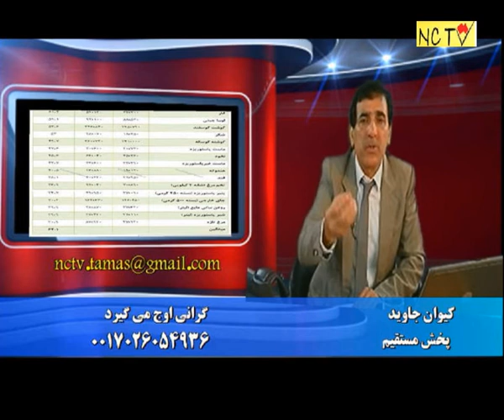صحبت های یک مدافع رژیم و جواب کیوان جاوید در کانال جدید ۲۲ دسامبر ۲۰۱۵